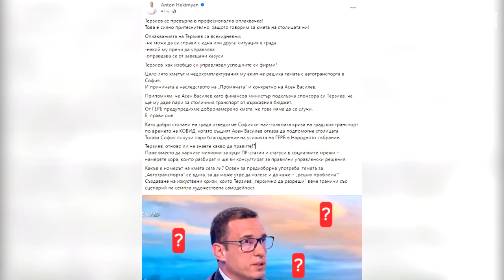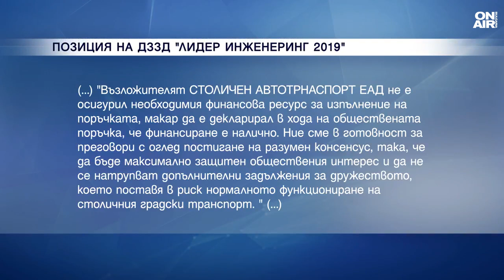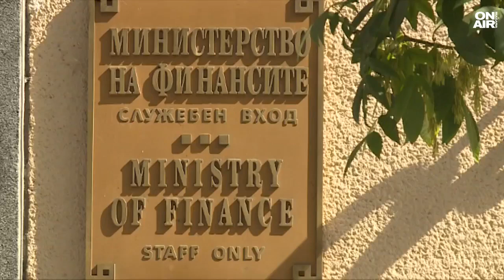Няма проблем със заплатите в градския транспорт на София, но автобусите може да спрат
Запорирани са сметките на Столичния автотранспорт заради натрупани задължения. Това съобщи кметът на София Васил Терзиев. Фирмата, която е наета да ремонтира общежитието на общинското дружество в жк. "Дружба", е завела съдебен иск за неполучени средства.

За проблемите в Столичния автотранспорт заговори кметът на София – Васил Терзиев. Той заяви, че от сряда сметките на Дружеството са запорирани. Терзиев обясни, че дружеството има натупани 20 млн. лева задължения през годините.